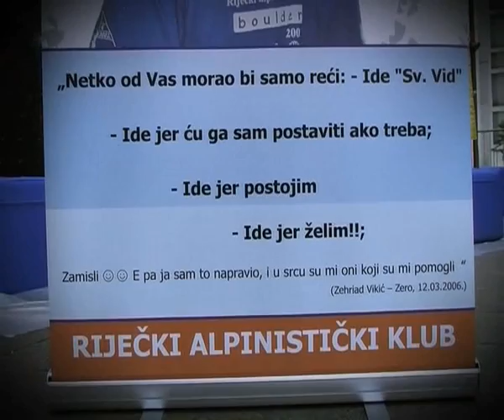Zero Memorijal 2008